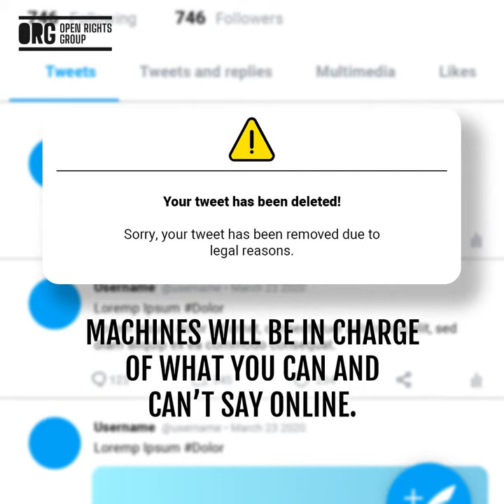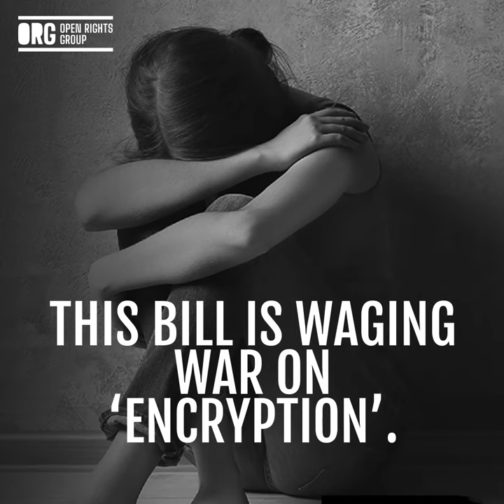Online Safety Bill — a Censor’s Charter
The Government’s Online Safety Bill is an Orwellian Censor’s Charter and will make the Internet, LESS FREE, LESS SAFE, and LESS SECURE.

❌ This bill is an Orwellian Censor’s Charter. It’s aiming to enact ‘Automated Censorship’ an integral part of internet. Machines will be in charge of what you can and can’t say online.
❌ This bill will mean POLITICIANS like Priti Patel will DECIDE what you are allowed to say online. This is exactly what Putin is doing in Russia right NOW!
❌ This bill is WAGING WAR ON ENCRYPTION. Weakening Encryption only helps criminals, predators, scammers , and the enemies of free speech. ‘Encrypted messaging’ is currently protecting Ukrainian and Russian people from Putin.
❌ This bill will punish the victims of crime by ‘downgrading anonymous accounts’, making it difficult for victims of crime to make their voice heard.
HELP US TO STOP THE ONLINE SAFETY BILL BY SHARING THIS VIDEO NOW.